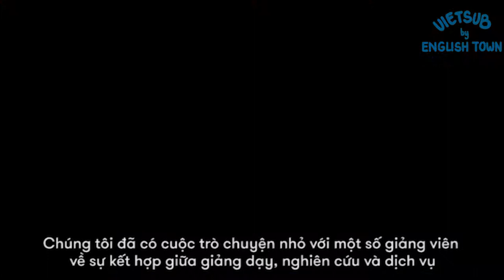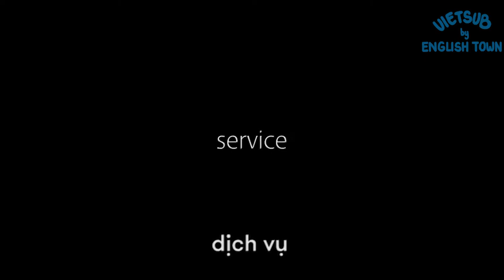GIÁO SƯ NƯỚC NGOÀI CHỈ DẠY HỌC?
GIÁO SƯ TẠI CÁC NƯỚC KHÁC CÓ NHIỆM VỤ LÀM NHỮNG GÌ? 👩‍🏫

Nếu bạn đang chuẩn bị hành trang đi du học mà lại không biết những vị giáo sư tương lai của mình đảm nhiệm những công việc gì thì hãy xem ngay video dưới đây để hiểu được vai trò thật sự của họ là gì nha!👇

(English Below 👇)

WHAT ARE THE MISSIONS OF PROFESSORS WORLDWIDE? 👨‍🏫

Preparing yourself to study abroad but having no idea what your future professors are in charge? Watch the video below to find out! 👇
🏠 ET 1: Lầu 4-5, Toà Nhà Sumikura 18H Cộng Hoà, QTB